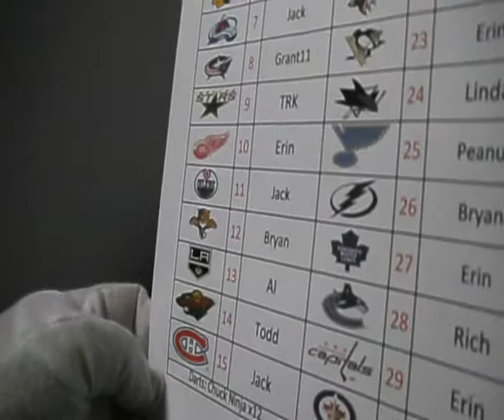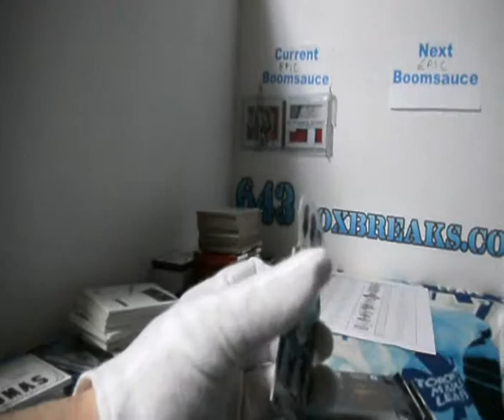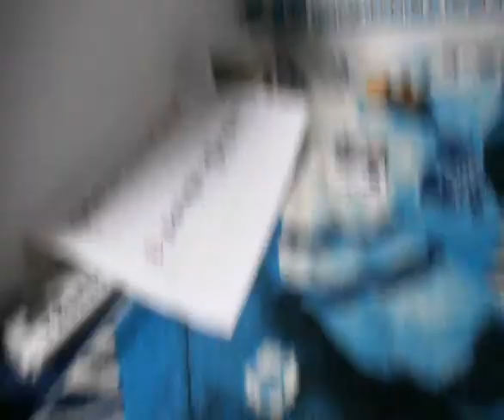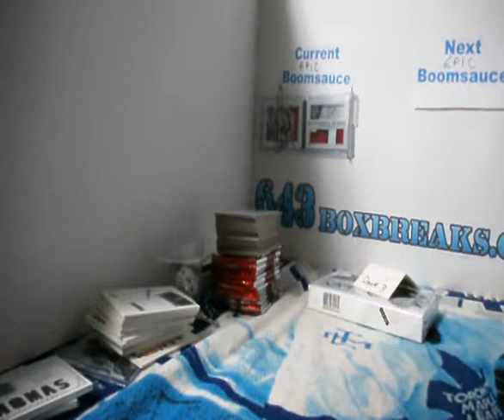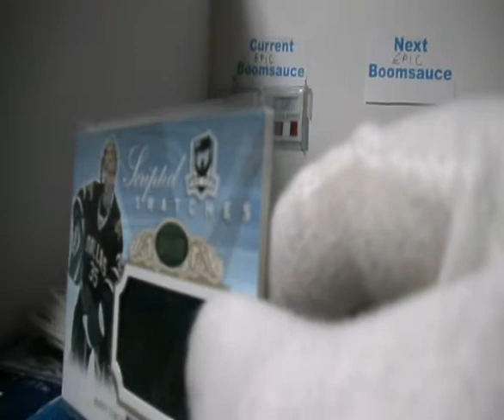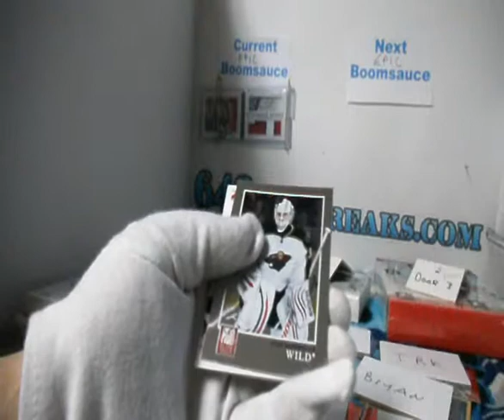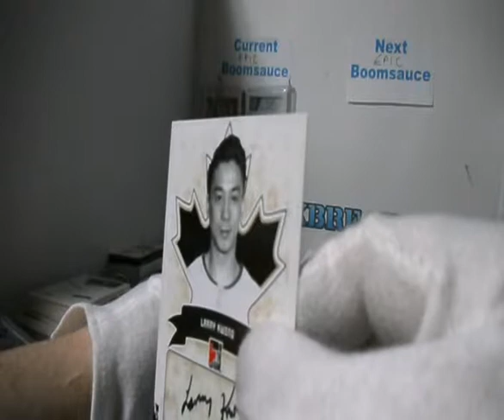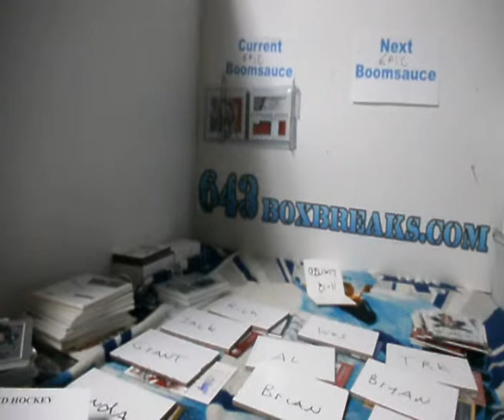Subterfuge Box Break #1023 Lets make a Deal and Packwars with 13-14 Crown Royale